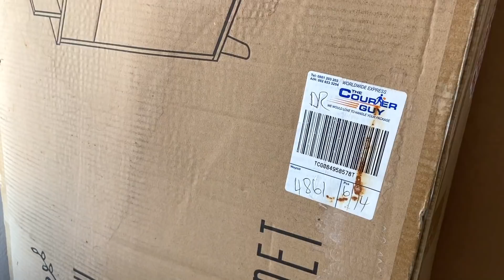VLOG | HELLO 2021 | LIFE UPDATE AND SPEND THE DAY WITH US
Hey Fam